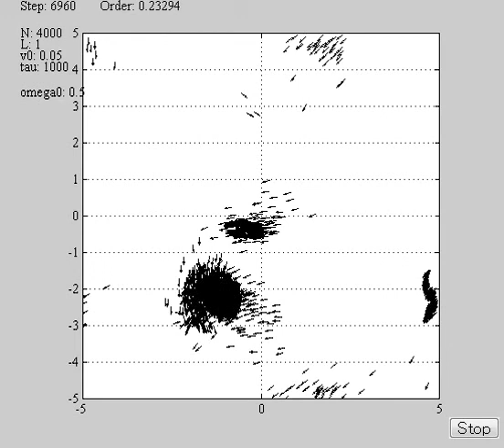6000 - A particle-based simulation of biological micromechanisms